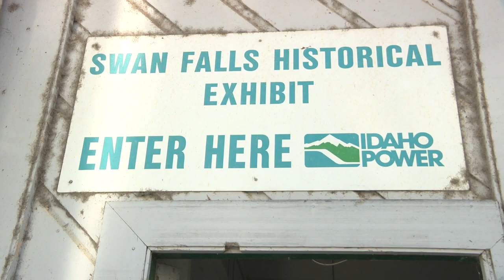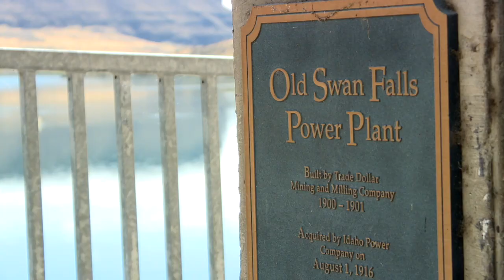Students learn about electricity industry during Swan Falls visit